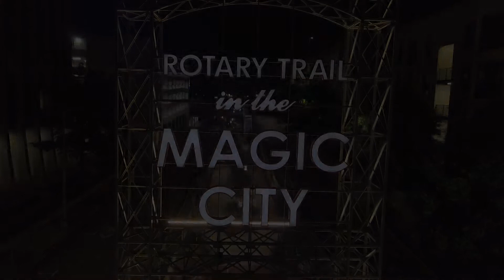Rise Above You (TBG Official Promo Video )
This Video Was a Collaborative Effort Between TBG (Treadstonebusinessgroup) and So Mady Films to Bring you an Entertaining Video.
So Mady Films
Treadstonebusinessgroup

Contact Treadstone Business Group for all your audio and Visual needs!